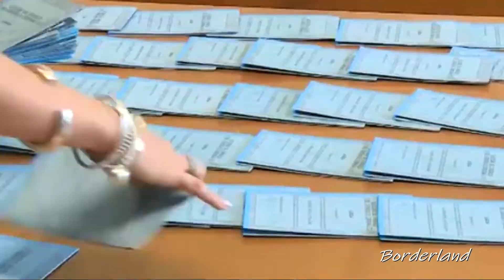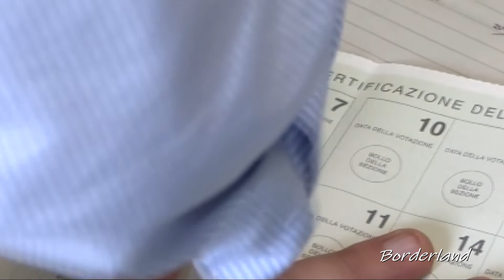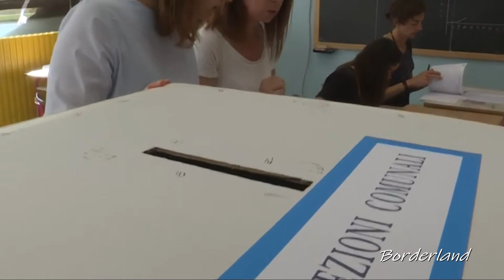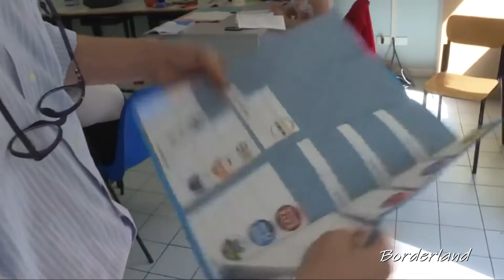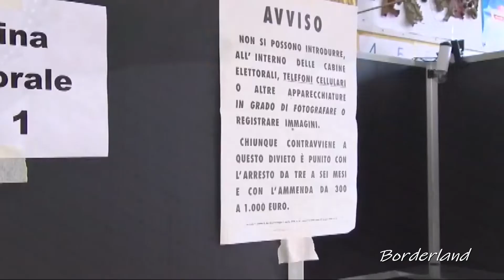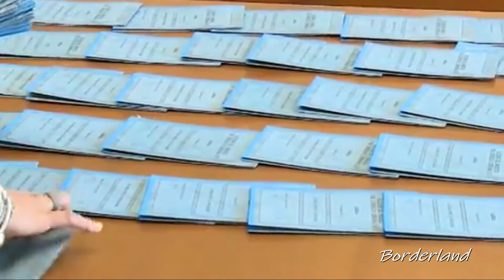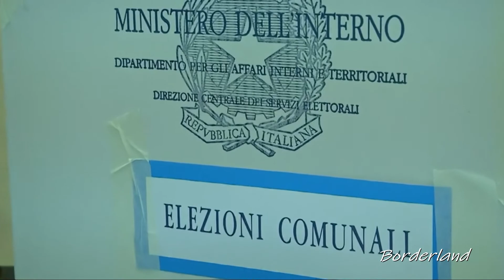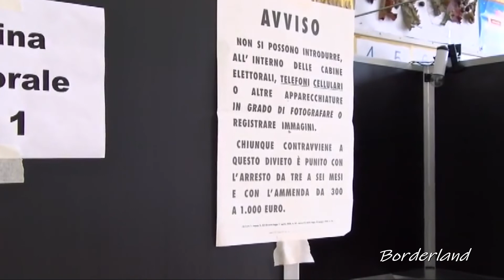BORDERLAND - 31a Puntata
(Incontro con Massimo Cristiano)